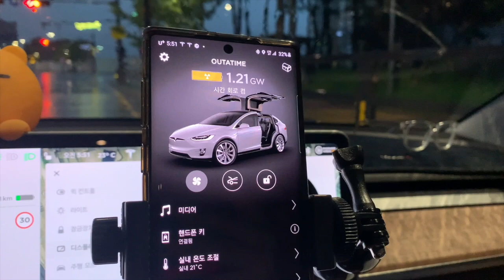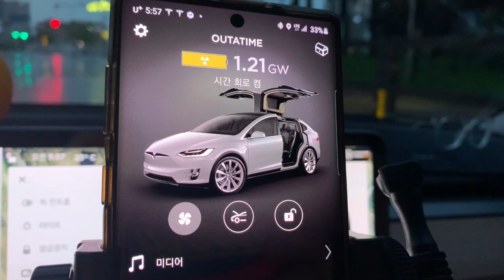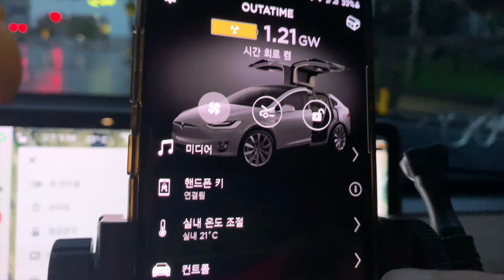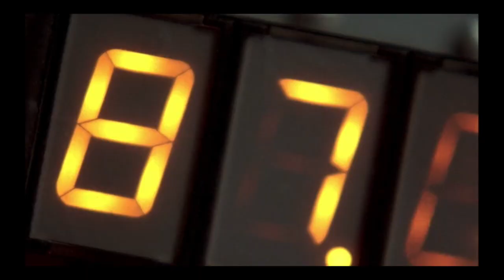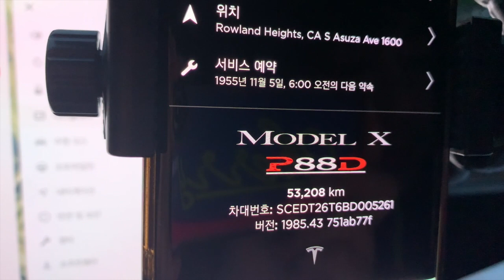테슬라와 영화 백투더퓨처의 기묘한 타임머신 스토리 일론 머스크의 숫자121 그것이 알고싶다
이 영상은 테슬라의 이스터에그 중 일론 머스크가 좋아한 영화 백투더퓨처의 타임머신 드로리안의 얘기를 담고
있습니다.
테슬라의 이스터에그는 참 다양한 스토리를 담고 있군요.
이 이스터에그를 실행하시기전에 주행거리 121km가 되기전 주차가 편한곳에서 하시기를 추천드립니다.
다소 위험할수 있습니다.
영상 재미있게 보시고
여러분들도 한번 해보시길 추천드립니다.